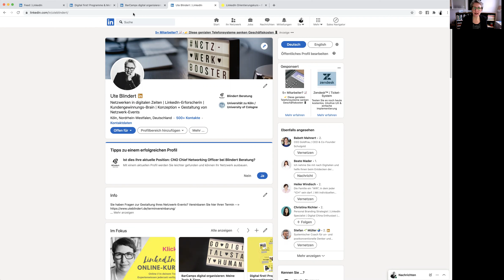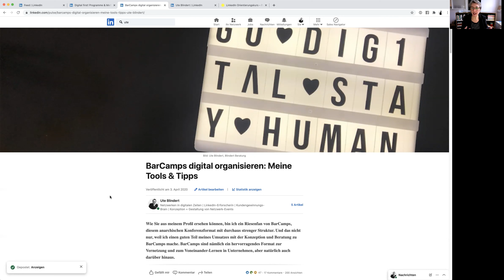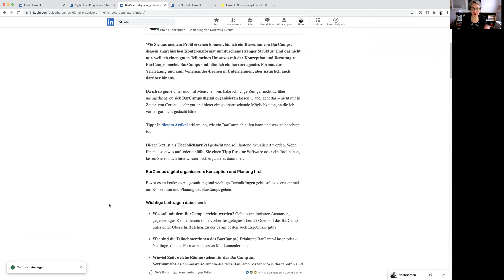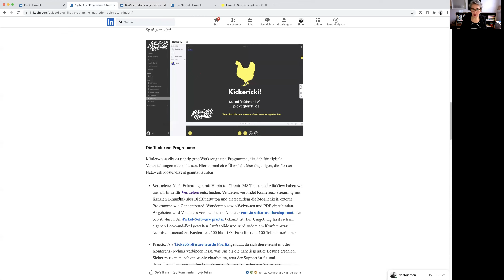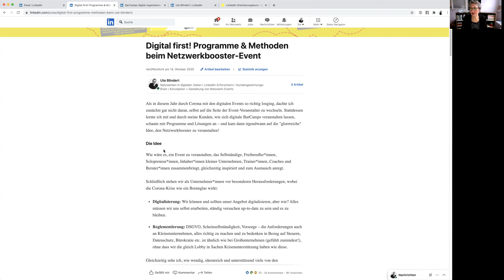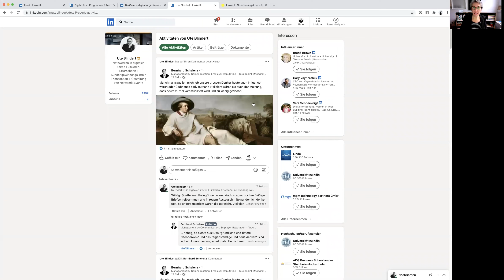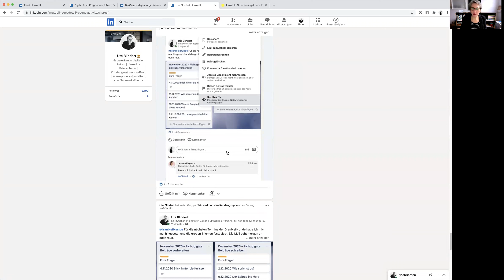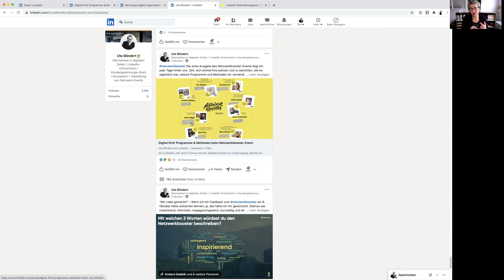LinkedIn: 5 Tipps für einen sauguten Artikel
Wenn du dir schon die Arbeit machst, einen Artikel bei LinkedIn zu schreiben, solltest du noch ein bisschen mehr Arbeit hineinstecken, um aus einem guten Artikel einen sauguten zu machen. Doch was sind Faktoren, die einen Artikel nützlich, wertvoll und lesenswert machen?
In diesem Video habe ich dir mal meine 5 Tipps zusammengestellt, wie du richtigrichtig gute Artikel bei LinkedIn schreiben kannst und was du dabei beachten solltest.

▬ GRATIS! Meine LinkedIn-Orientierungstipps für DICH ▬▬▬▬▬▬▬▬▬▬▬▬

💯 In 5 Tagen zu mehr Klarheit in Sachen LinkedIn!

Melde dich noch heute zu meinen LinkedIn-Orientierungstipps an und finde heraus, ob ob du mit LinkedIn starten solltest, was es für dein Business bedeuten kann und ob deine Zielgruppe bei LinkedIn ist.

Kundengewinnung in digitalen Zeiten bietet gerade für Selbständige und Solopreneure sowie kleine und mittlere Unternehmen gute Möglichkeiten, um ihre Kund*innen über digitale Kanäle und darüber hinaus auf sich aufmerksam zu machen.

Wer hier mit einem guten, durchdachten Konzept unterwegs ist, kann so wertvolle und vor allem auf Langfristigkeit angelegte Kundenbeziehungen aufbauen. Dazu findest du Videos rund um deine Kundengewinnung in digitalen Zeiten.

In diesem Kanal behandle ich als weiteren Schwerpunkt LinkedIn – zugeschnitten auf die Bedürfnisse von Selbständigen und kleinen Unternehmen. Ich zeige, wie sich das internationale Online-Business-Netzwerk "auf die gute Art" nutzen lässt.

Und wenn es dann auf den April zugeht, halte ich dich rund um das Netzwerkbooster-Event, das Online-Event rund um Netzwerken, DEIN Business und neverlunchalone auf dem Laufenden.

▬ Noch mehr Tipps & Tricks ▬▬▬▬▬▬▬▬▬▬▬▬

📚 Mein Buch "LinkedIn: Profil & Unternehmensseite. Die schnelle Einführung"

▬ Social Media ▬▬▬▬▬▬▬▬▬▬▬▬▬▬▬